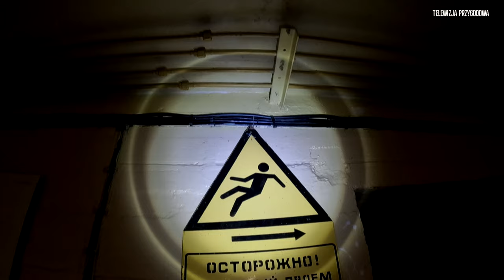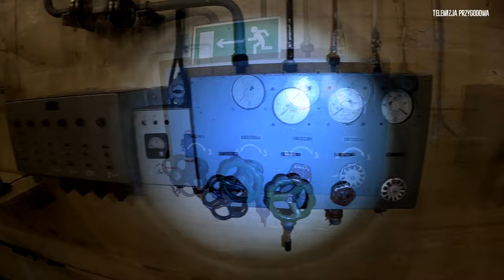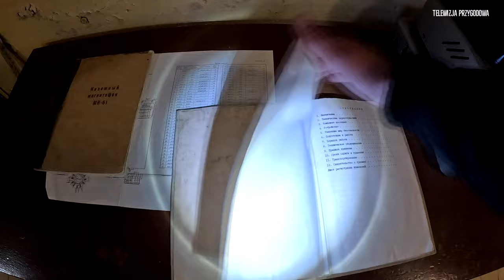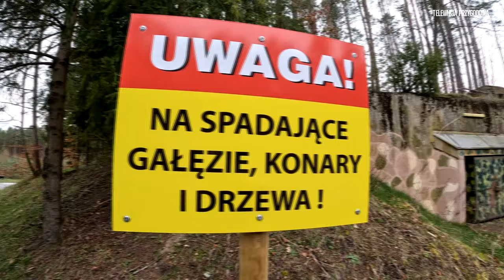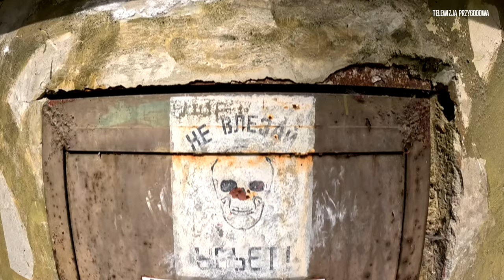OBIEKT 3001 - MUZEUM ZIMNEJ WOJNY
Dzisiaj zabieramy was do jedynego ocalałego obiektu, który w latach 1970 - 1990 pełnił rolę magazynu głowic jądrowych naszego wschodniego sąsiada.
Takich obiektów w Polsce były 3.
Ten jest zachowany niemal w stanie książkowym i dzięki temu można poczuć na własnej skórze ducha zimnej wojny.

Jak usłyszycie na filmie będziemy porównywać to miejsce do obiektu 3002, w którym byliśmy kilka lat temu, dlatego poniżej znajdziecie link do tego filmu.

A co Obiektu 3001?
Koniecznie odwiedźcie to miejsce, do czego serdecznie namawiam.